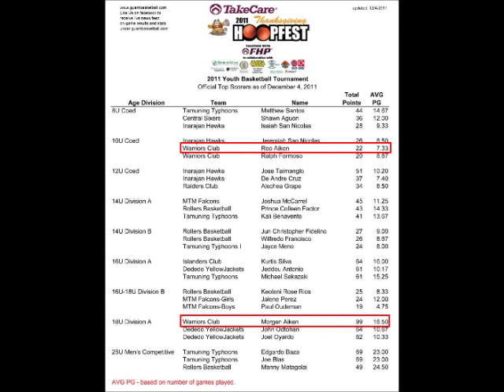Morgan Aiken, PG - 2011 Thanksgiving League Champions Highlight